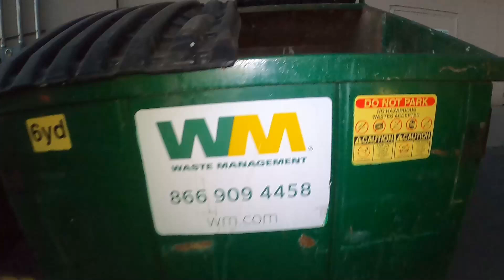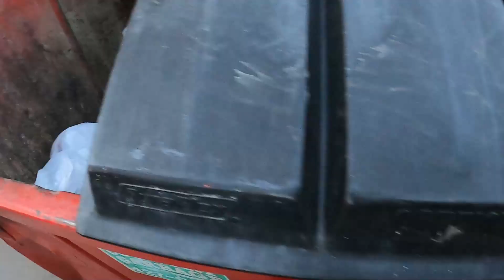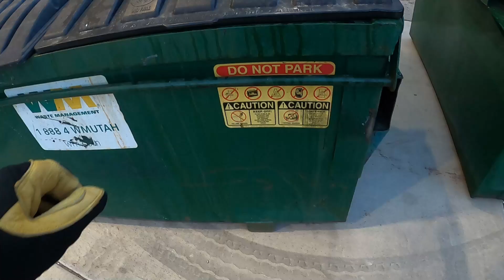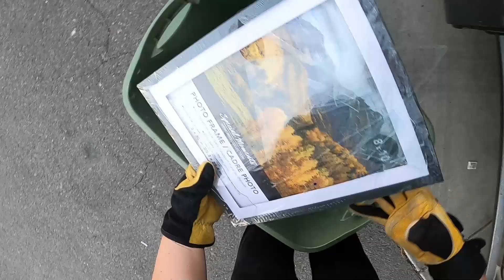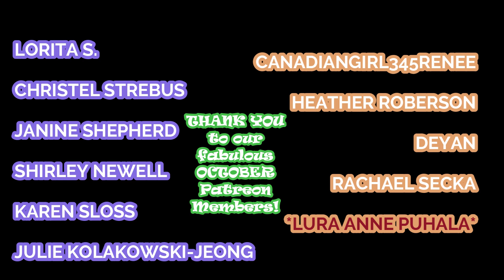Getting INTO The Dollar Tree Dumpster! Fabulous Halloween & Crafting HAUL!